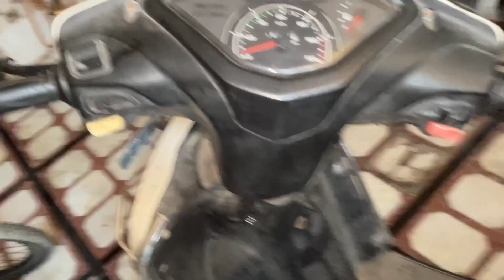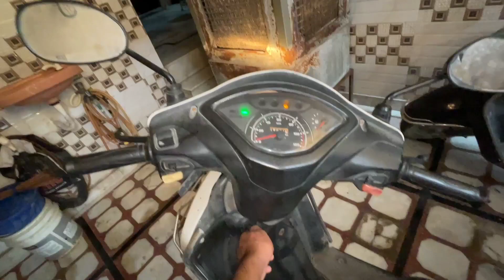खडी़ Jupiter से Petrol Leak होने लगा!!!😳 | Jupiter Petrol Leakage | Review by Shivam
Unfortunate, Petrol leakage in my Jupiter which was not expected by me